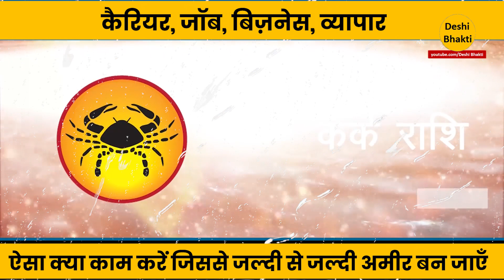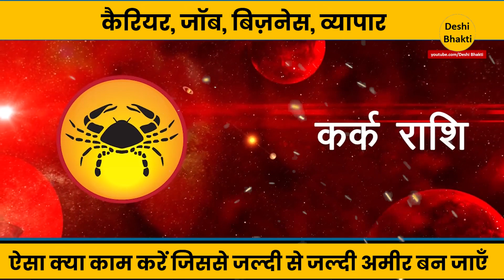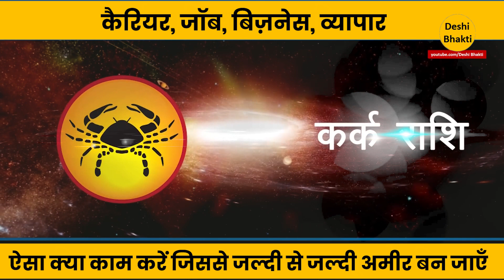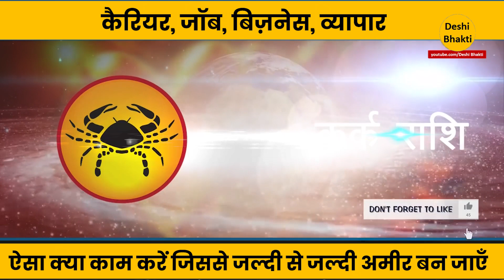रातो रात अमीर बन जायेंगे कर्क राशि वाले अगर ये व्यापार करेंगे तो. Career for Cancer. Kark Career